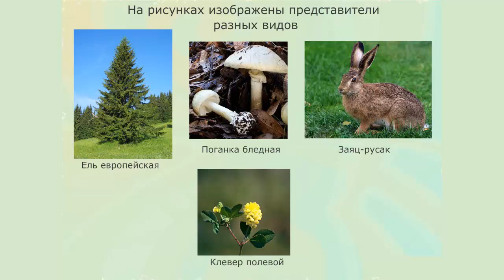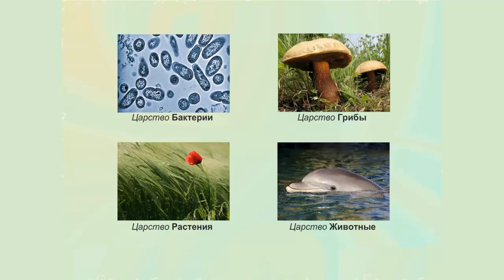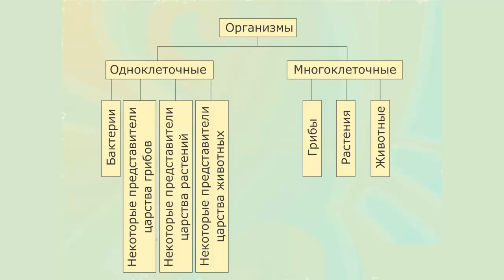Разнообразие живого. Наука систематика